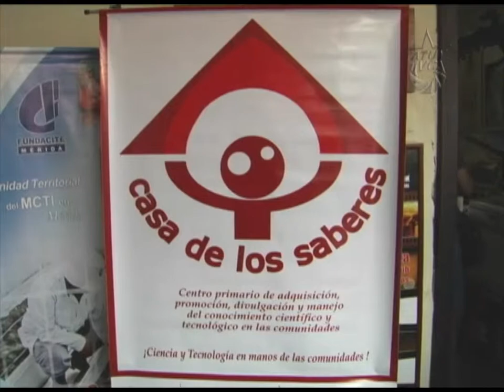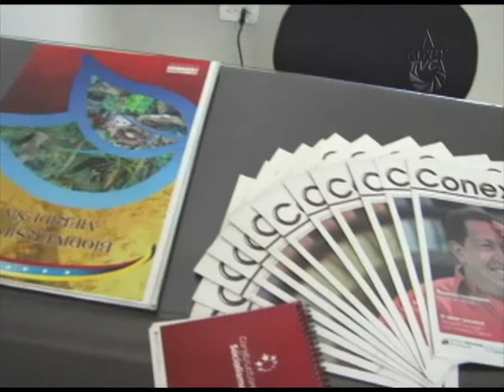Inaugurada Casa de los Saberes en la Casa Juan Félix Sánchez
En la Casa de la Cultura Juan Félix Sánchez de la ciudad de Mérida se inauguró el pasado Viernes la Casa de los Saberes, un esfuerzo del Ministerio del poder popular para la ciencia y tecnología y Fundacite Mérida, abriendo espacios para el impulso a la formación, innovación y conocimiento del pueblo.

Si bien la casa de la cultura Juan Félix Sánchez tiene más de 30 años de historia y de esfuerzo en el área de la cultura, ahora se potenciará su impacto consolidando este espacio para el saber, con la dotación de equipos informáticos, bibliotecas y la realización de actividades en el área científica y tecnológica.